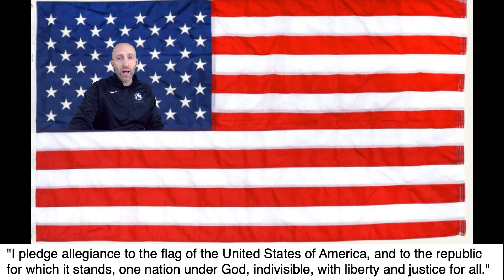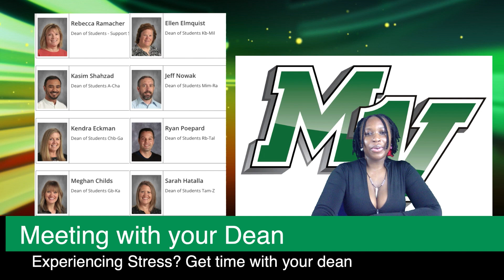Morning Herd 1/10